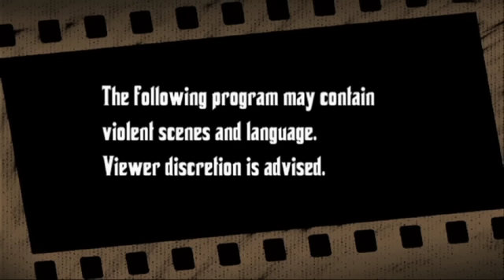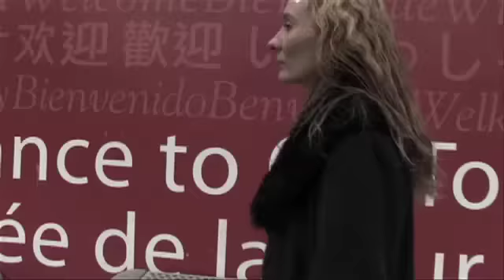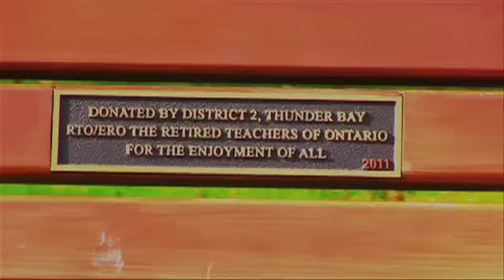Backtrack episode 2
The second episode of our webserie.